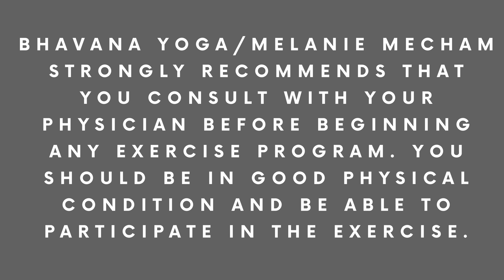Vinyasa Yoga Flow for Surrender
Vigorous Intermediate practice with standing poses, Balance poses, seated stretches.